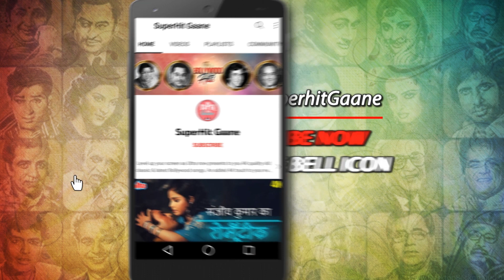Tere Aage Bolna Dushwar Hogaya : Mohd Rafi | Shammi Kapoor, Nalini Jaywant | Hum Sab Chor Hai (1956)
Enjoy listening to the Evergreen romantic Song ' Tere Aage Bolna Dushwar Hogaya ' starring Shammi Kapoor / Nalini Jaywant from their movie '  Hum Sab Chor Hai (1956)'. Sung by Mohd.Rafi. Music by  O.P.Nayyar.

🔸 Song Credits ✔️
       Movie : Hum Sab Chor Hai (1956)
       Song : Tere Aage Bolna Dushwar Hogaya
       Singer : Mohammed Rafi
       Music Director/Composer : Omkar Prasad Nayyar
       Starring : Shammi Kapoor, Nalini Jaywant, Pran, I. S. Johar, Shakuntala.

🔸 Lyrics of Chhupne Waale Saamane Aa :

       Tere aage bolna
       Duswar ho gaya
       Haye mujhe pa pa
       Pa pyar ho gaya
       Tere aage bolna
       Duswar ho gaya
       Tere aage bolna
       Duswar ho gaya

       Tu wo katil hai
       Ke aashik dur se bhage
       Ban gaye fande
       Magar ye juf ke dhage
       Tere aage bolna
       Duswar ho gaya
       Tere aage bolna
       Duswar ho gaya

       Tere hotho ka ye ras
       Aankho ka ye jadu
       Oho ye kya kah gaya
       Mai hoke bekabu
       Mai hoke bekabu
       Ho bada acha agar
       Kuch bhi na samjhe tu
       Tere aage bolna
       Duswar ho gaya
       Tere aage bolna
       Duswar ho gaya

       Da da da dekho ye
       Halat ho gayi ab to
       Ka ka ka kayamat
       Ho gayi ab to
       Ho gayi har ho gayi har
       Man bhi lo sarkar
       Mann bhi lo sarkar
       Antam pantam
       Chhod de babu
       Ho gayi teri har
       Ikdam tikdam
       Kuch na chalega
       Jeet gaya mera pyar
       Ikdam tikdam
       Kuch na chalega
       Antam pantam
       Chhod de babu.